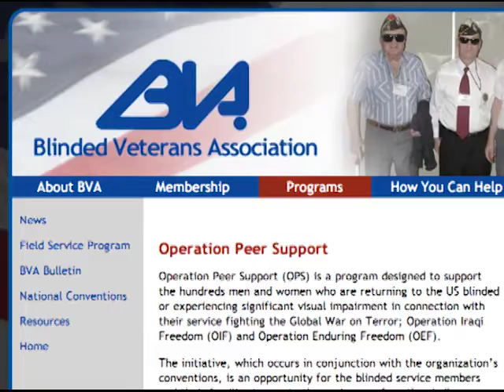Veterans News and Notes - Blinded Veterans Association BVA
HERE’S AN INSPIRING STORY: WHEN ARMY SPECIALIST TRAVIS FUGATE LOST HIS SIGHT TO AN IED IN IRAQ, HE WAS HELPED DURING HIS RECOVERY BY OTHER INJURED VETERANS THROUGH THE BLINDED VETERANS
ASSOCIATION’S OPERATION PEER SUPPORT PROGRAM.
THIS EFFORT LINKS RECENTLY BLINDED VETERANS WITH OLDER ONES WHO HAVE A UNIQUE UNDERSTANDING OF THE CHALLENGES, AND ARE AN INVALUABLE SOURCE OF
SUPPORT.  BVA HELPS ANY VETERAN WHO’S LOST SIGHT THROUGH INJURY OR DISEASE.